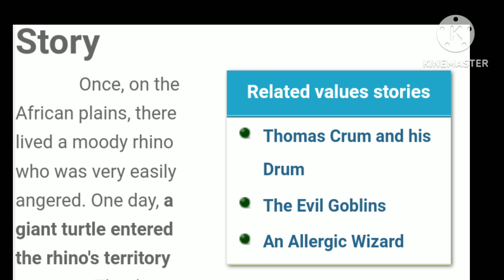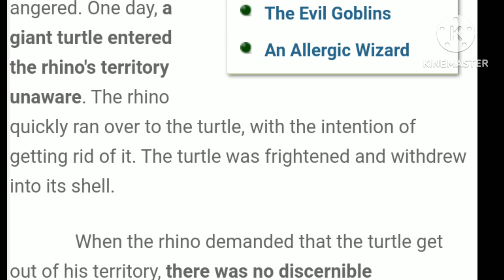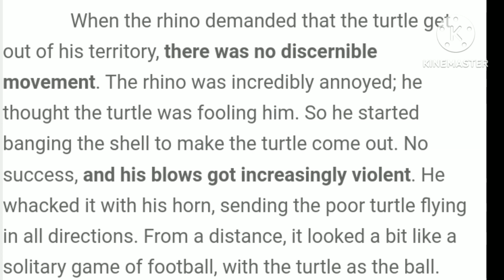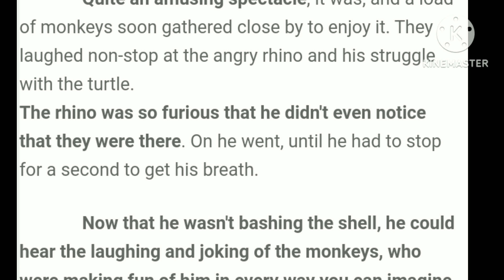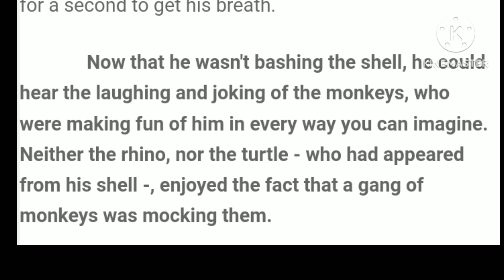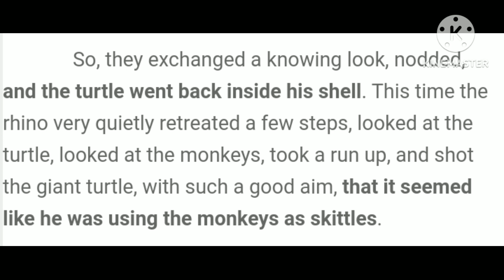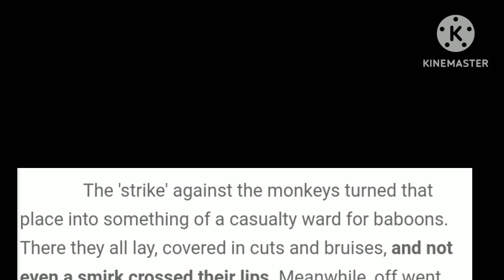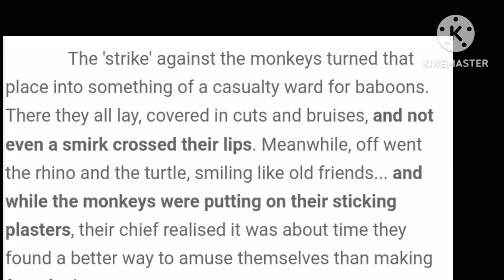Bajka z Hiszpanii o naśmiewaniu się z innych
Czy ten, kto się naśmiewa z innych jest zwycięzcą?